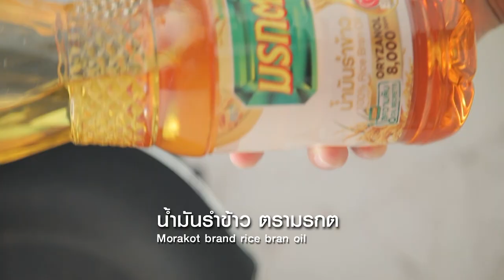ข้าวผัดข้าวโพดหน้าหมีน้อย สูตรเด็ด ทำง่าย สไตล์ "อ.ยิ่งศักดิ์"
ข้าวผัดข้าวโพดกับหมูทอดสอดไส้ชีส(ผลิตภัณฑ์ น้ำมันรำข้าว ตรามรกต)

สิ่งที่ต้องเตรียม (หมูทอดสอดไส้ชีส)
มอสซาเรลลาชีสหั่นเต๋าก้อนละ 10 กรัม 6 ก้อน
แป้งทอดกรอบสำหรับคลุก
สิ่งที่ต้องเตรียม (ข้าวผัดข้าวโพดกับหมูทอดสอดไส้ชีส)
น้ำมันรำข้าว ตรามรกต  2 ช้อนโต๊ะ
หอมใหญ่สับ  20 กรัม
เมล็ดข้าวโพดต้มสุก 80 กรัม
โชยุ   1 ช้อนชา
ไข่ต้มสำหรับรับประทานคู่
บร็อคโคลี่ต้มสุก สาหร่ายและมะเขือเทศเชอรี่สำหรับตกแต่ง

วิธีทำ (หมูทอดสอดไส้ชีส)
1.ใส่หมูบดลงในภาชนะ ปรุงรสด้วยซอสปรุงรส น้ำตาลทราย พริกไทยป่น และแป้งข้าวโพด คลุกเคล้าให้เข้ากัน หมักไว้ 20 นาที
2.ปั้นหมูเป็นก้อนกลม ก้อนละ 30 กรัม กดให้แบน ใส่มอสซาเรลลาชีสหั่นเต๋า แล้วหุ้มให้มิด นำมาคลุกกับแป้งทอดกรอบ เตรียมไว้
3.ใส่น้ำมันรำข้าว ตรามรกต ลงในภาชนะ นำขึ้นตั้งไฟ พอร้อน นำหมูลงทอดจนสุก ตักขึ้นสะเด็ดน้ำมัน
วิธีทำ (ข้าวผัดข้าวโพดกับหมูทอดสอดไส้ชีส)
1.ใส่น้ำมันรำข้าว ตรามรกต ลงในภาชนะ นำขึ้นตั้งไฟ พอร้อนใส่หอมใหญ่สับผัดจนสุก ใส่ไข่ไก่ยีพอแตก
2.ใส่ข้าวหอมมะลิหุงสุก ตามด้วยเมล็ดข้าวโพดต้มสุก ปรุงรสด้วยน้ำตาลทราย เกลือป่นเสริมไอโอดีนและโชยุ ผัดให้เข้ากัน ปิดไฟ
3.ตักข้าวผัดข้าวโพดลงในภาชนะ ตกแต่งเป็นหน้าหมีด้วยบล็อคโคลี่ต้มสุกและสาหร่าย ตามด้วยหมูทอดสอดไส้ชีส ไข่ต้ม และมะเขือเทศเชอรี่ พร้อมเสิร์ฟ

▲Line @yingsakfood